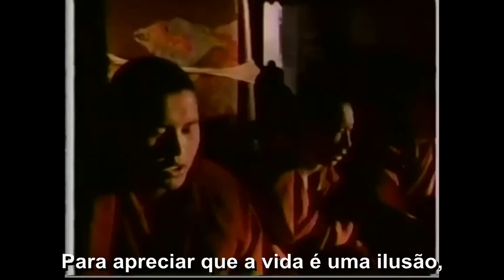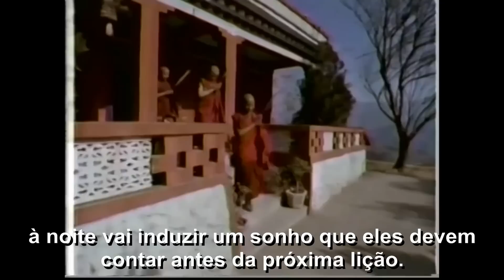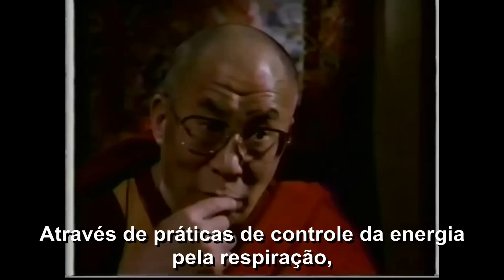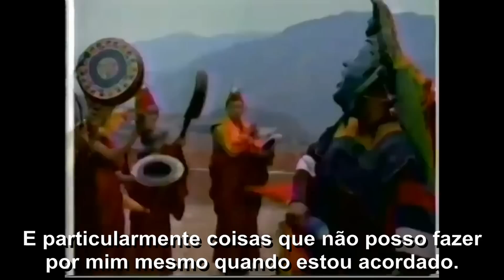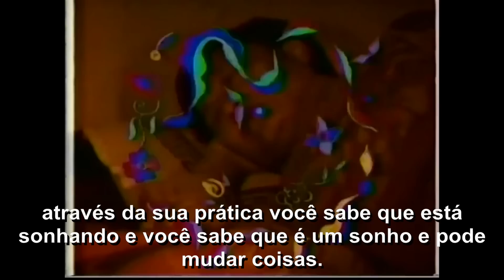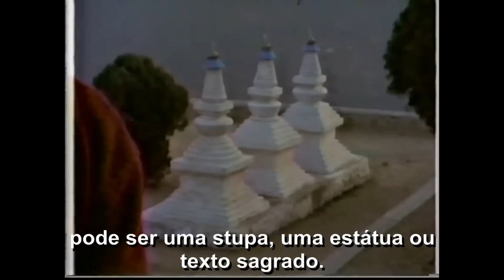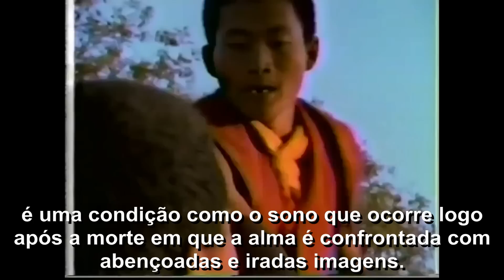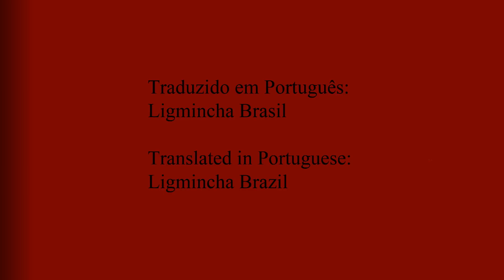13-Documentário O Poder dos Sonhos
O Documentário O Poder dos Sonhos mostra a dedicação dos Monges do Bön Budismo Tibetano, depoimentos de S.S. o Dalai Lama, líder espiritual do budismo tibetano. Depoimentos de Tenzin Wangyal Rinpoche, reencarnação de um lama ou professor do século VII, ensina o Bön Budismo no ocidente através de cursos e webcasts.

The Documentary The Power of Dreams shows the dedication of the Bön Tibetan Buddhist Monks, testimonials from HH the Dalai Lama, spiritual leader of Tibetan Buddhism. Tenzin Wangyal Rinpoche testimonials, reincarnation of a lama or teacher of the seventh century, teaches in the West through courses and webcasts of Bön Buddhism.